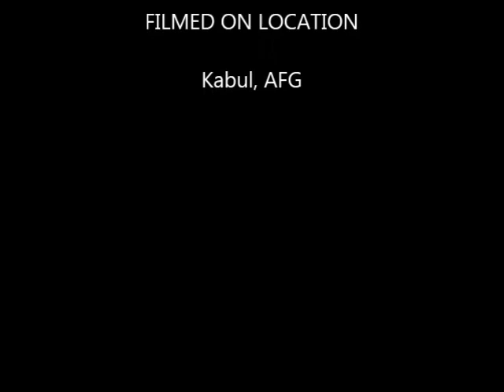Zafar ft Reza Emo Jebe Khali song 2014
جیب خالی
تقدیم به شما
همه ملت رنج دیده افغانستان

Zafar ft Reza Emo Dari Rap 2014